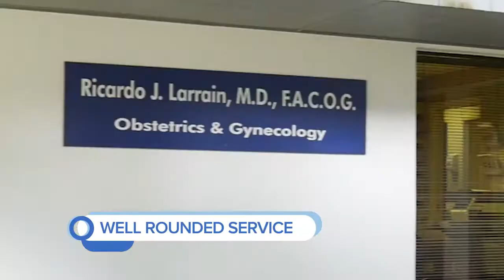Physicians & Surgeons, Obstetrics And Gynecology in Deland FL, details at YellowPages.com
Dr. Ricardo Larrain M.D
 Physicians & Surgeons, Obstetrics And Gynecology
 800 W. Plymouth Ave, Deland,  FL, 32720